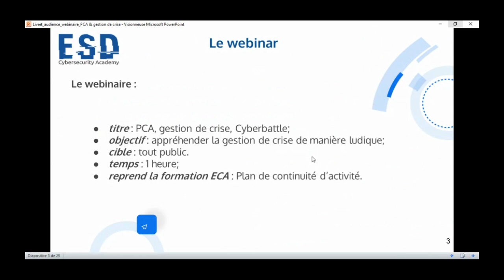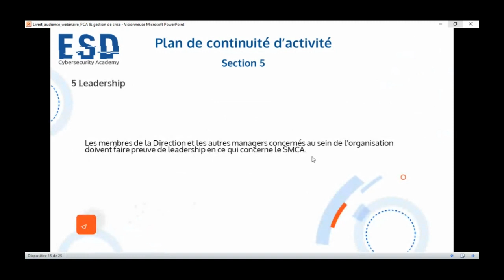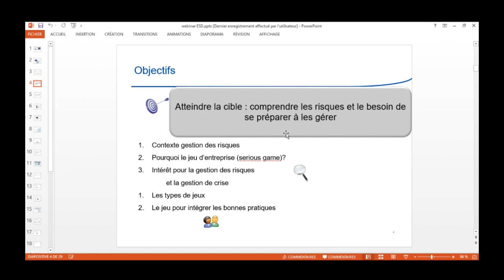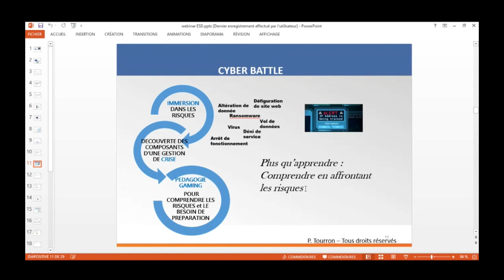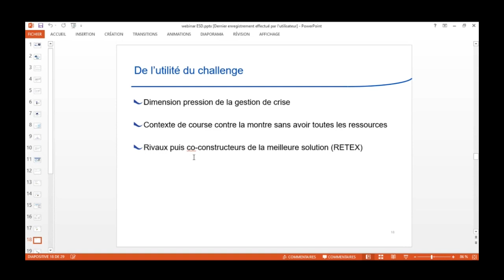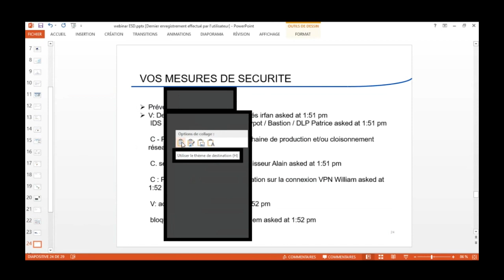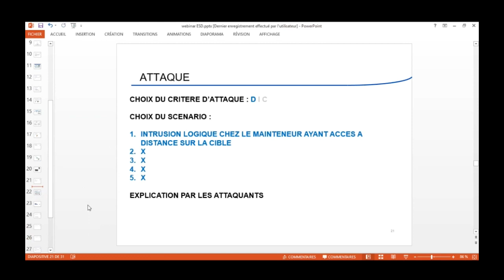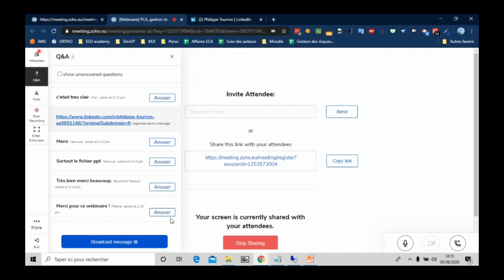[WEBINAIRE] ESD academy - PCA, gestion de crise, Cyberbattle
L'objectif du webinaire est d'appréhender le PCA, la gestion de crise et également le jeu de simulation Cyberbattle créé par Philippe Tourron (RSSI et formateur).
Le format est 1 heure de présentation, 15 minutes de questions-réponses.